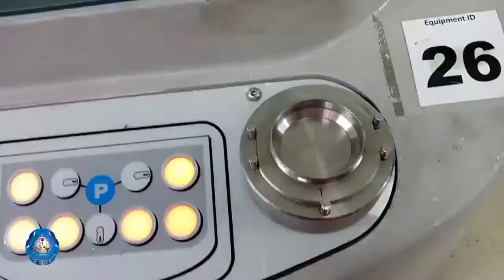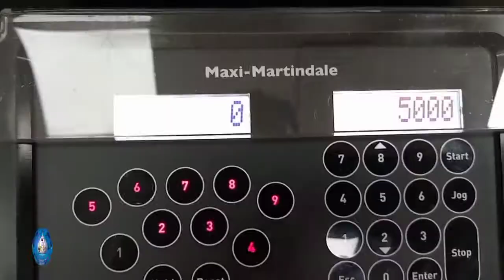Determination of mass loss | Martindale method | ISO 12947-3 | Textile testing